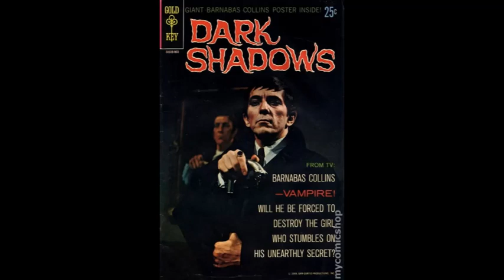Dark Shadows - The immortal cult soap opera still holds up...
Barnabas Collins and the rest of the crew have thrilled and chilled us for more than 50 years...